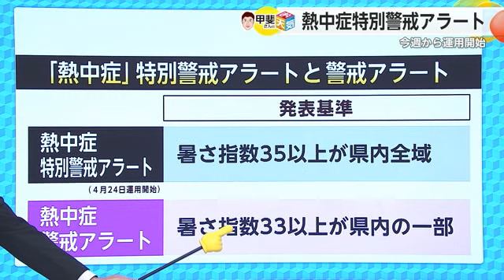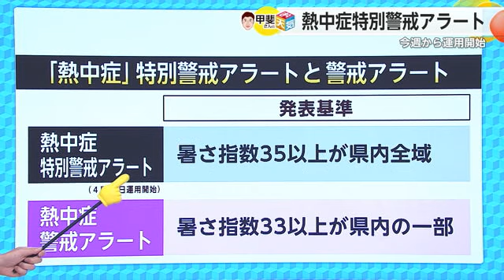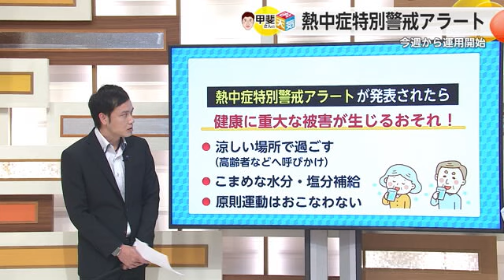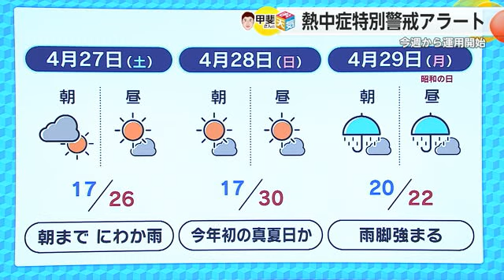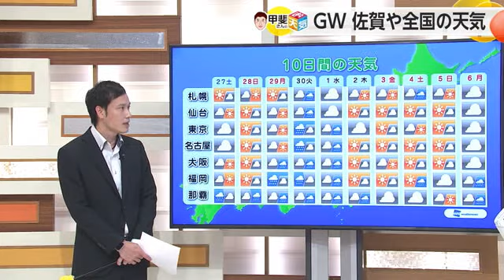熱中症特別警戒アラートとは？アラートが出た際の対策などを紹介【佐賀県】 (24/04/26 18:40)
お天気箱 甲斐さんです。テーマは「熱中症特別警戒アラート」についてです。

これまで熱中症に対する最大の警戒を呼びかけである熱中症警戒アラートがありましたが、それよりもさらに警戒を呼びかける熱中症特別警戒アラートが今週の4月24日から運用が開始されました。特別警戒の発表基準は暑さ指数が35度以上が県内全域で予想された時になります。。従来の熱中症警戒アラートの場合は、佐賀県内の一部で33度以上になれば発表となりますので、特別警戒アラートの基準が厳しいことがわかります。
これまでに特別警戒アラートの基準に佐賀県が達したことはありません。国内で見ても過去一番高くなったのは埼玉県で34度というのがありました。この時は気温が40度に達するなど異例の暑さだったんですね。それで34度ということは、35度がいかに危険な暑さかというのがわかるかと思います。

【キャスター】
特別警戒警戒アラートが発表されたらどう対処するのがいいですか？

健康に重大な被害が発生する恐れがありますので、まずは涼しい場所で過ごすようにしてください。自分だけでなく家族や周囲のご高齢の方などにも呼びかけをして冷房を使うように促したり、市町が事前に指定しているクーリングシェルターを活用したりするようにしてください。
2つ目はこまめな水分補給や塩分補給をおこなってください。
室内でも油断せずにおこなうとよさそうです。
3つ目は原則運動はおこなわないことです。屋外のイベントなどでは中止や延期することも大切になります。

【キャスター】
危険な暑さだということを認識して熱中症対策をおこなわないといけませんね。など早ければGWの人もいるかもしれませんが、3連休の天気は？

27日(土)は朝は雨となりそうですが、天気の崩れは少ない予想です。
28日(日)はよく晴れそうで、今年初の真夏日になる可能性もあります。
月曜日・昭和の日は雨が強くなる箇所もあるかもしれません。最新の予報を確認しましょう。

【キャスター】
気になるGWの天気は？
佐賀県の10日間の予想天気です。県内は…